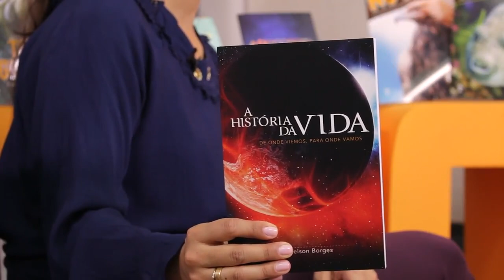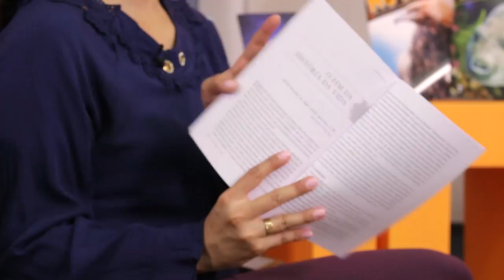Conheça alguns dos meus livros | Michelson Borges